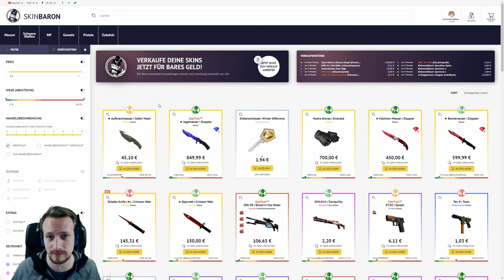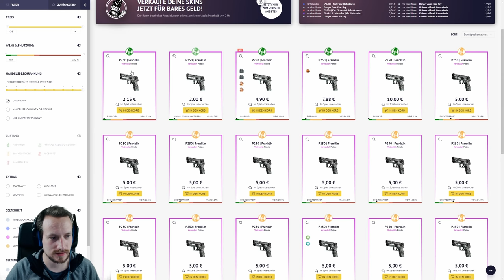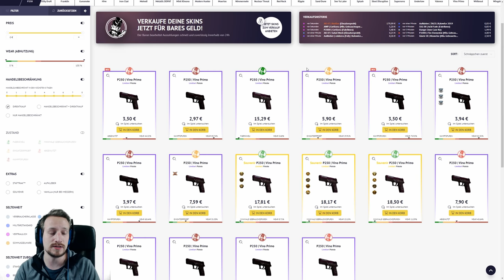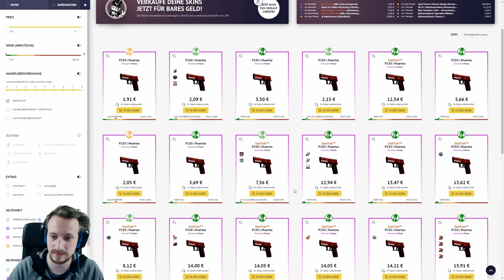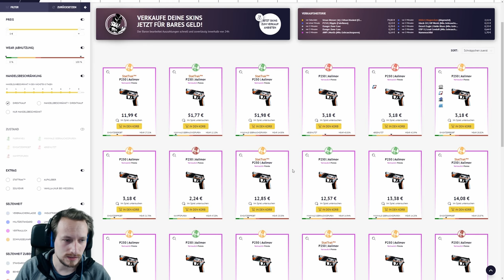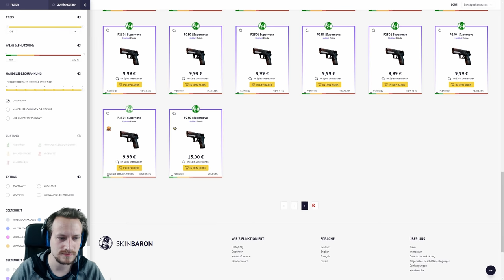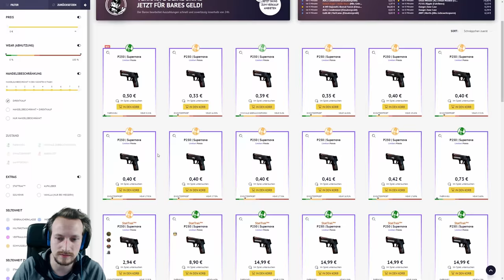TOP 10 CS:GO SKINS 2019 | P250 | deutsch/german